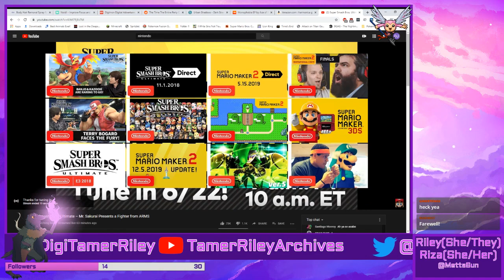ARMS Smash Bros Reveal! Ft Mettasun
Archive of Stream from 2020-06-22
No Games Played
Pre-Screen: (0:00)
Smash Bros ARMS Reveal: (10:05)